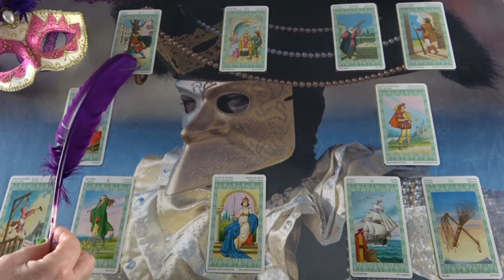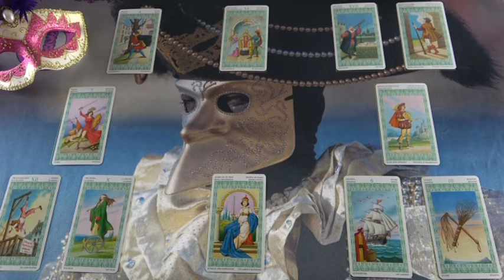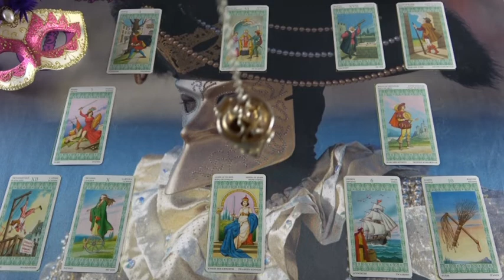BLITZBERATUNG: Was ist sein Plan?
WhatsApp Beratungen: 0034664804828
Bankverbindung: Banco Sabadell
Bild: shutterstock/Nataliya Komarova